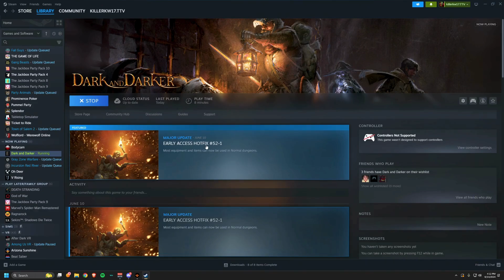Dark and Darker account linking tutorial STEAM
How to link your Dark and Darker Legendary account to steam